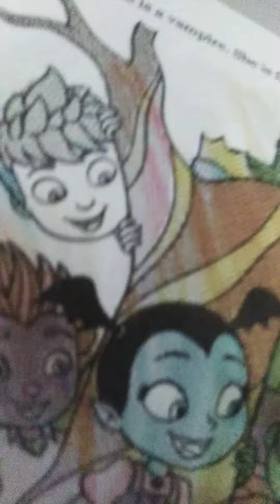Coloring Vampirina: magical fx